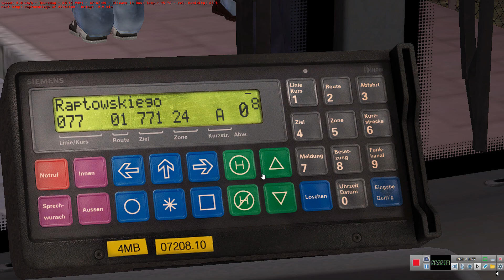Omsi 2 Golczewo 2.0 Line 77 From Raptowskiego To Dworzec PKP With Solaris Urbino 12 II